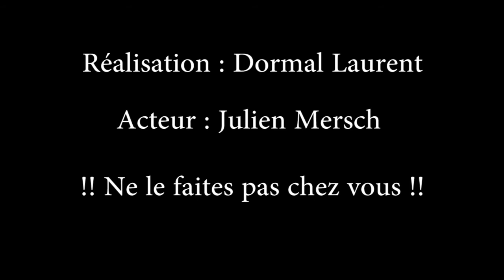Food and furious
Un jeune homme rentre dans un fast food. Enfer ou paradis ? Cela dépend du point de vue.